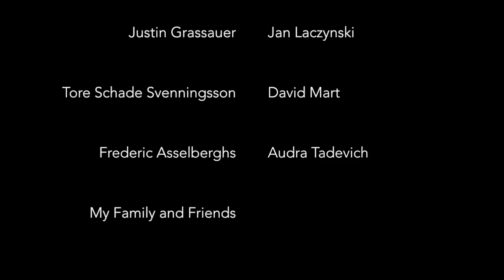"Evelyn" Original Orchestral Composition by Rachel C. Hardy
Hello! It's been a long time since I have posted.  Here is a programmatic composition which I am very excited to be posting.

Programmatic music is music that tells a story. This piece is about a girl named Evelyn and follows her through different events in life as she grows up.  It begins in her early childhood, explores her carefree teenage years, exposes her feelings amidst her first love, follows her through heartbreak, resolves, and blooms as she marries. At the end of the piece, Evelyn's own daughter begins her own journey of life. The details of the story are up to you, the listener. I hope you enjoy. (Can you spot my clarinet playing?)

The violin solos were played by Maury Michie.

I am very excited that I got to collaborate with so many talented photographers to make this video possible.
Please check out their photos and show them some appreciation!!

Need equipment recommendations? Everything I use, including my computer build, studio equipment, filming equipment, and music gadgets can be found